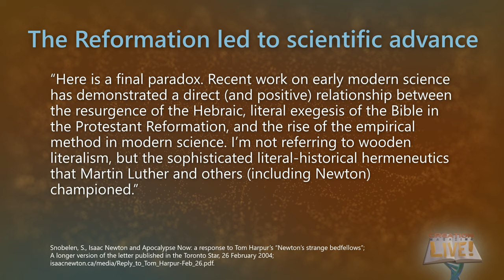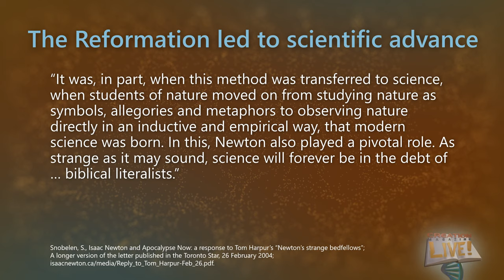The Reformation propelled science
Secular historians of science reveal the positive effect that the Protestant Reformation had on the advancement of science.